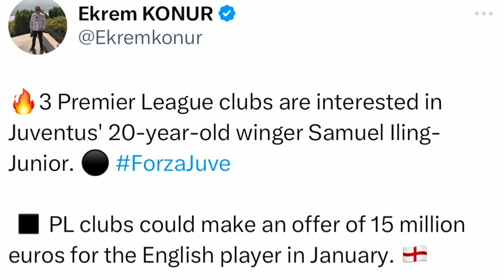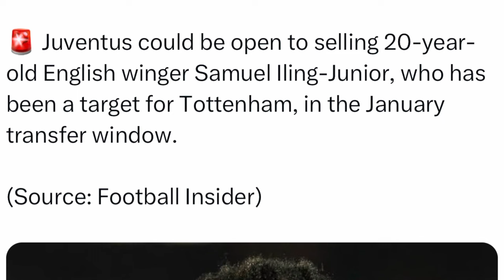ILING-JUNIOR TO BE SOLD IN JANUARY? SWAP DEAL WITH LEEDS? SPURS TRANSFER NEWS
We review 2 reports surrounding Juventus and their willingness to sell England U-21 international Samuel Iling-Junior is January as well as a swap deal for a leeds united player.

X: @insidespurstv
X: @andrew_lavy